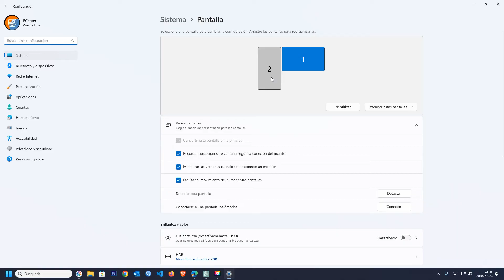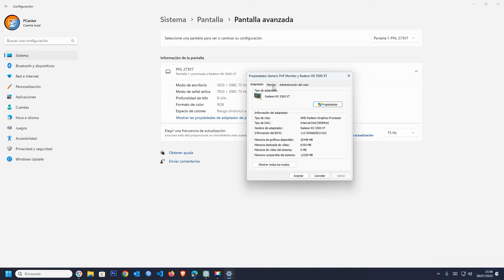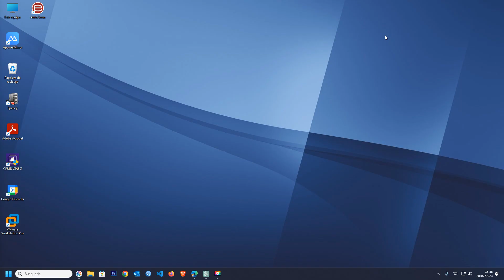🖥️ ¡Solución! Cómo Reparar una Pantalla Parpadeante en Windows 11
Si tu pantalla en Windows 11 está parpadeando de manera molesta y no sabes cómo resolverlo, no te preocupes, estás en el lugar indicado. En este tutorial, te mostraremos paso a paso cómo solucionar este problema y dejar tu computadora funcionando sin interrupciones.

El parpadeo de la pantalla en Windows 11 puede ser causado por diferentes factores, como controladores gráficos desactualizados, conflictos con aplicaciones o configuraciones incorrectas. Pero no te preocupes, aquí encontrarás diversas soluciones que se adaptarán a tu situación específica.

En este video, te guiaremos a través de las opciones más efectivas para solucionar el parpadeo de la pantalla. Aprenderás cómo verificar y actualizar los controladores de la tarjeta gráfica, cómo desactivar la aceleración de hardware, cómo ajustar la frecuencia de actualización de la pantalla, y otras opciones de configuración que podrían estar causando el problema.

Además, te proporcionaremos algunas herramientas útiles para diagnosticar y detectar posibles problemas en tu sistema que podrían estar generando el parpadeo.

No permitas que la molestia del parpadeo de la pantalla afecte tu productividad o experiencia con Windows 11. Sigue nuestras recomendaciones y disfruta de un sistema fluido y sin interrupciones.

Recuerda que cada solución se explica de manera clara y sencilla, para que puedas seguir los pasos sin complicaciones, independientemente de tu nivel de conocimientos técnicos.